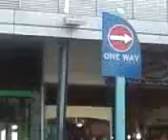MOA on SMX convension hall.3gp